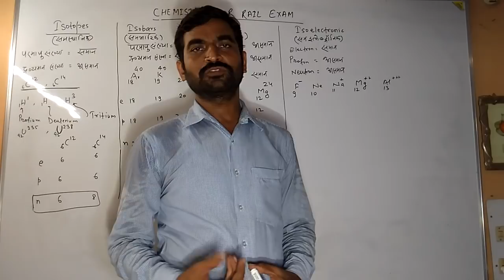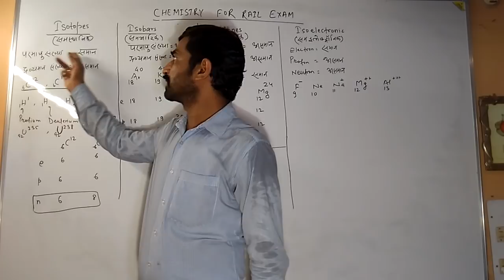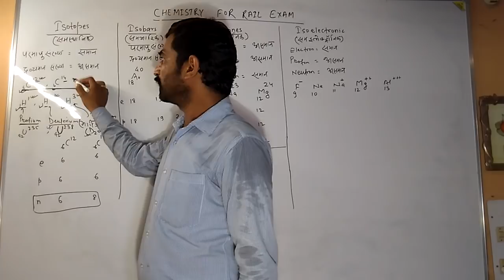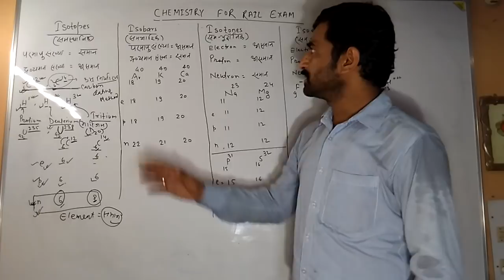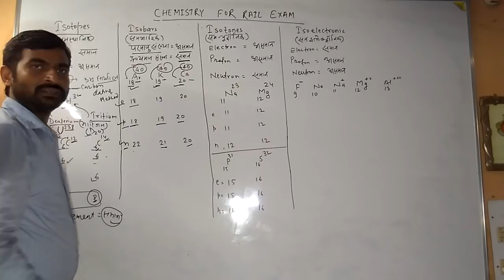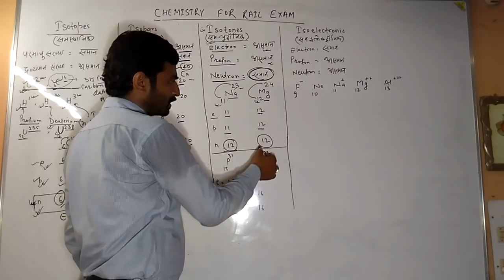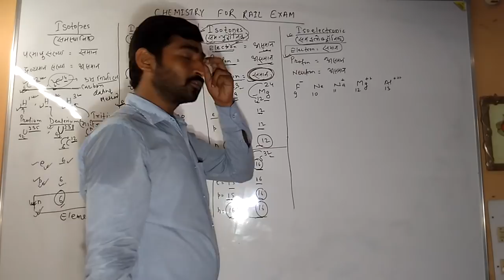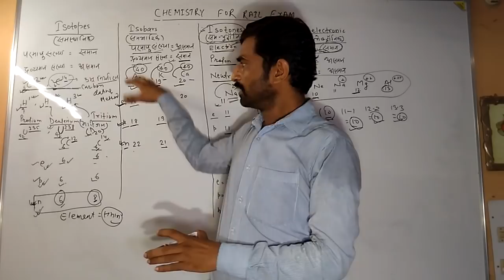GENERAL CHEMISTRY FOR RAIL EXAM (ISOTOPES,ISOBARS, ISOTONES &ISOELECTRONIC)